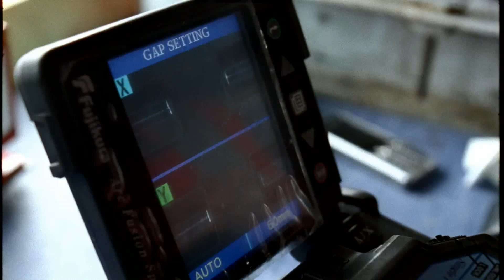Chorus New Zealand TV commercial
Ever wondered what all those Chorus vans are up to around New Zealand? Chorus is New Zealand's largest telecommunications utility whose network is used by a wide range of service providers to deliver services around the country. Chorus' 2,000-plus people make 1 million house calls each year, in between rolling out thousands of kilometres of fibre to help deliver ever better broadband and doing all the other things that keep the network humming along.